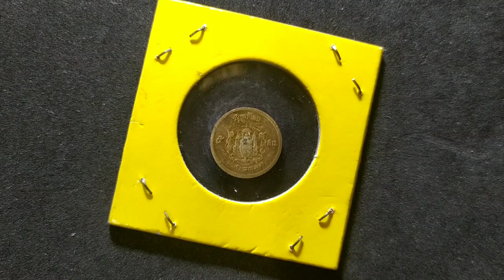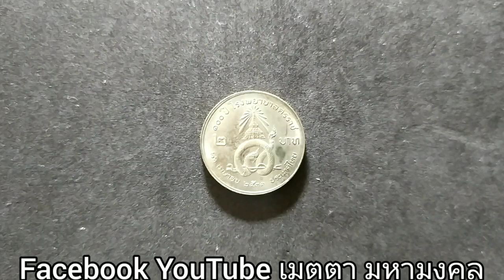อึ้ง!!! เหรียญ5สตางค์ 2493 ราคา ผลิต15,550,000 เหรียญเก่าหายาก